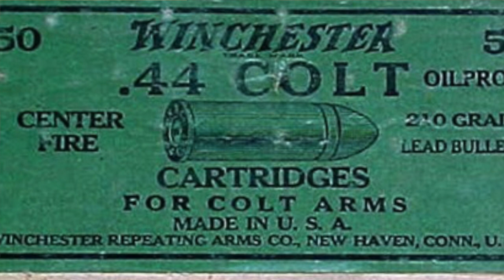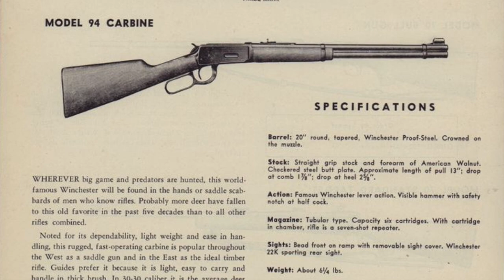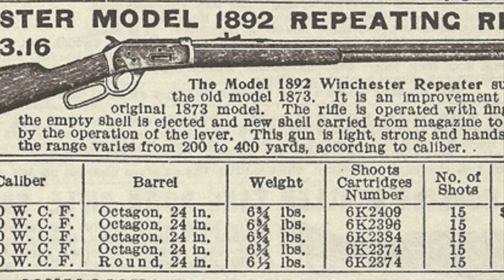7-1-20 Triggered: Cowboy Kicked Up a Notch!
This week we reach back into the TRIGGERED vaults for our special on the .44 Magnum lever action rifle in all its incarnations.